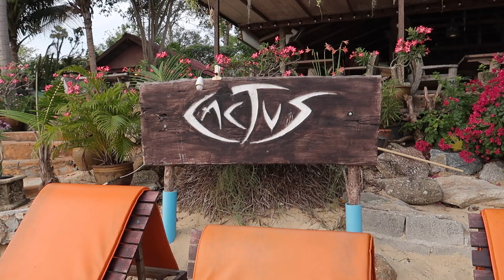Bophut: Bandara Resort to Zazen Resort Beach Walk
In this vid I take an early morning walk from Bandara Resort to Zazen Resort which is at the other end of Fishermans Village located in Bophut, Koh Samui.

With your help, my current aim is 1000 subs and beyond so I can continue to bring you content from around Asia.